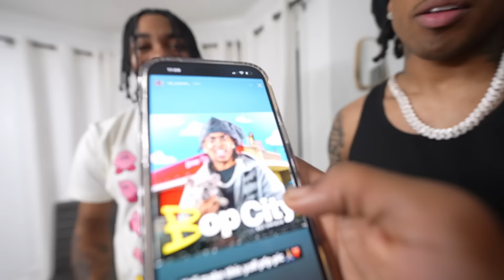What REALLY Happened at 3AM in ATLANTA😳